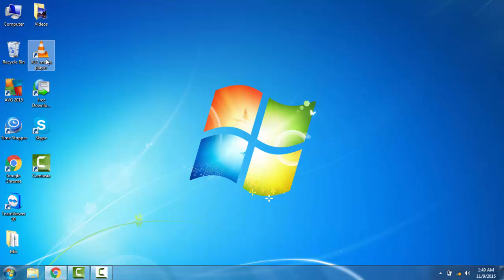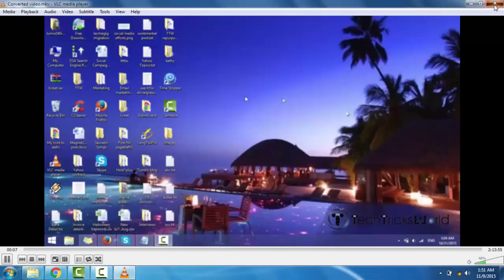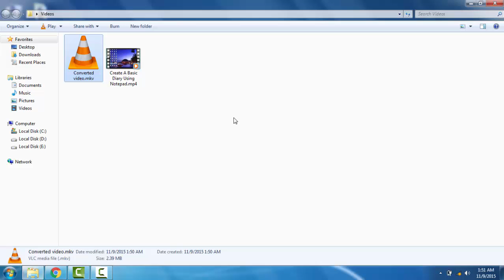How to Convert a Video File from One Format to Another Using VLC Media Player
VLC Media Player is not just a player, but it is packed with so many features. In this video, it described that how can you convert a video file from one format to another using VLC Media Player.